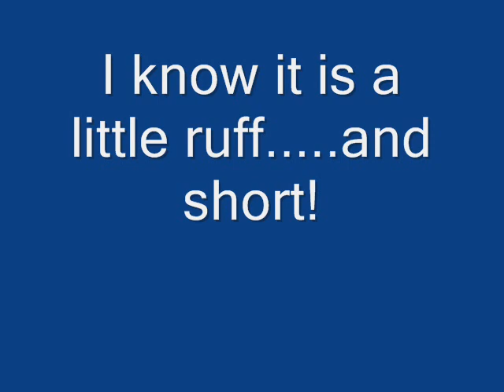Fool in the Rain - Led Zeppelin Drums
This is my little rendition of the drum beat that goes to a Led Zeppelin song title "Fool in the Rain"...made famous bye the legendary John Henry Bonham.

I know the sound quality is not great...I will try my best to improve that in my videos to come!!

Please comment and tell me what you think...